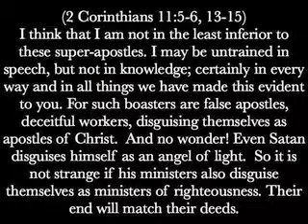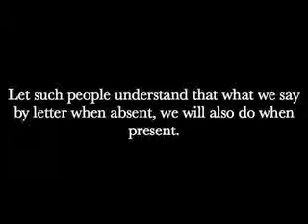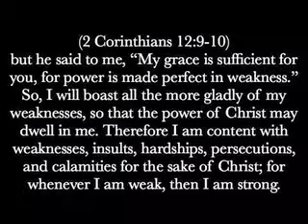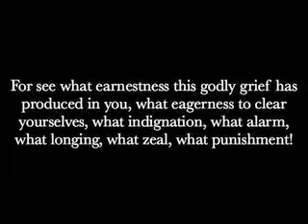"The Door of Reconciliation"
Here is the September 28th 2014 sermon from Hillview United Methodist Church in Boise Idaho. Continuing on the series on the letters of Paul. "The Door of Reconciliation"